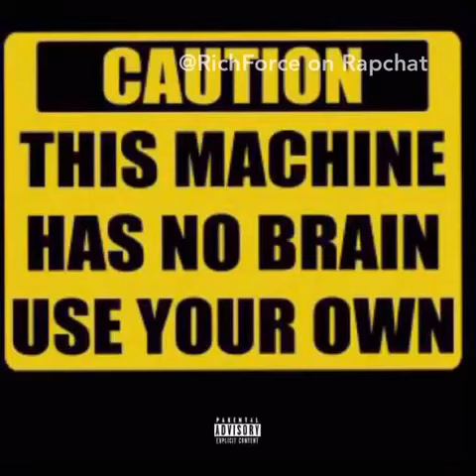What is Brother in-laws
(Music) Brother's InLaws (Diss) Some man can Be Bitches!!